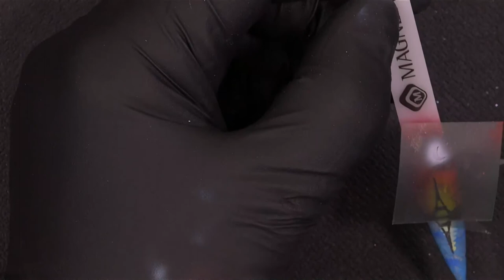Anjo de Rapper - AirNails City Sunset (NTL NL Seizoen 8 - Show 13)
Anjo loopt al meer dan 10 jaar mee in het nagelvak en is een vaste kijker van Nail Talk Live. Door de jaren heen heeft ze zich ontwikkelt als allround nagelstyliste, maar haar passie ligt toch bij snelle nail art. AirNails is echt de passie van Anjo, want niets is zo snel en strak als AirNails!

Wil je meer Nail Talk Live?